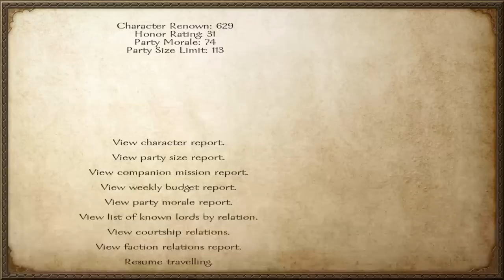Easy Mount & Blade: Warband Gameplay Tutorial 107